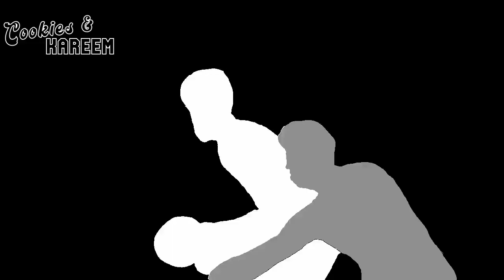Kevin Durant Highlights | Pacers vs. Nets | 25th Nov 2022